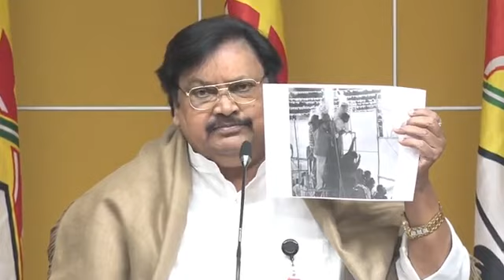7 November 2022(1)